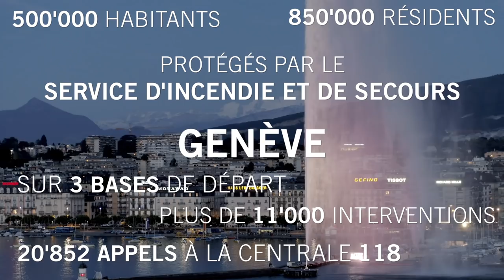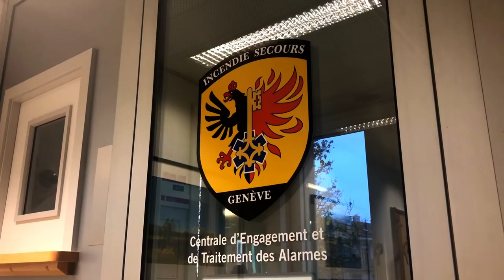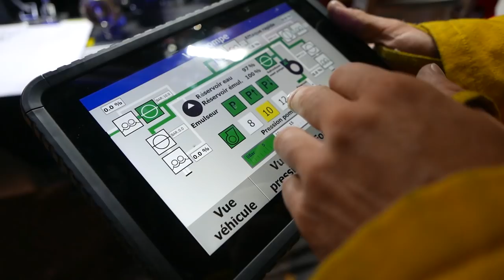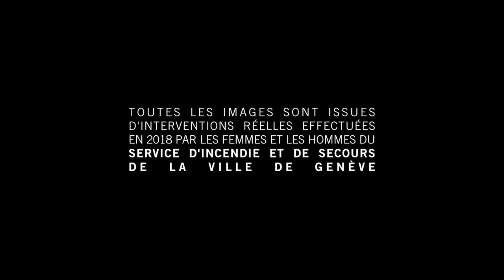Pompiers Genève - Rétrospective 2018 du SIS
Les sapeurs-pompiers professionnels de la Ville de Genève vous proposent une rétrospective des événements de l'année 2018.

Durant l'année écoulée, plus de 11'000 interventions ont été effectuées par les femmes et hommes du Service d'Incendie et de Secours (SIS) de la ville de Genève.